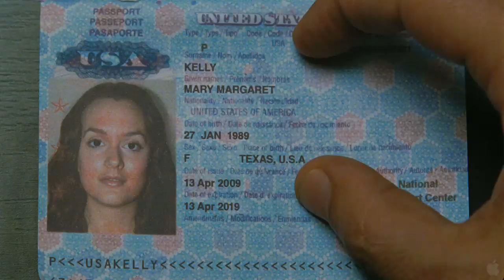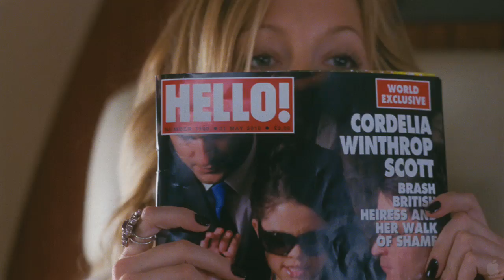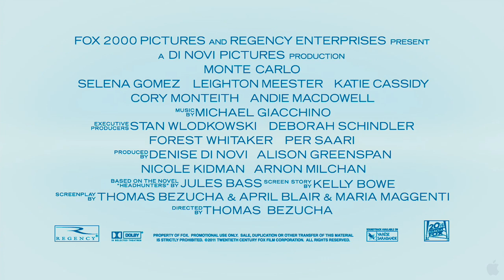Monte Carlo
Their dream vacation in Paris proving to be an unmitigated dud, three women find the adventure they've been searching for after one of them is mistaken for a rude British heiress and pampered like royalty. Arriving in Paris to find that the City of Lights has lost its luster, a girl, her tightly wound stepsister, and her best friend ditch their tour guide and find themselves drawn into the lavish lobby of a world-class hotel. The next thing they know they're on a posh private jet to Monte Carlo, where romance and excitement await. - Jason Buchanan, Rovi